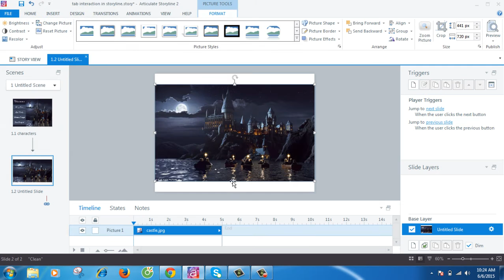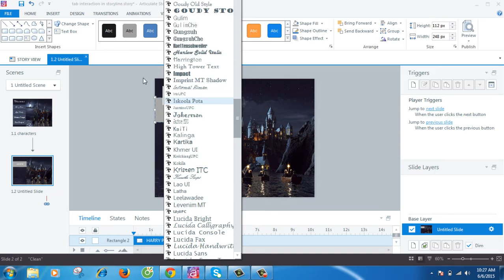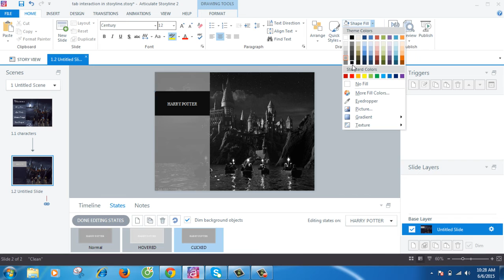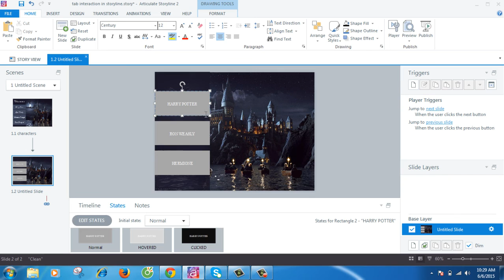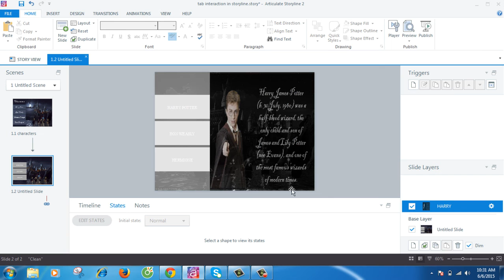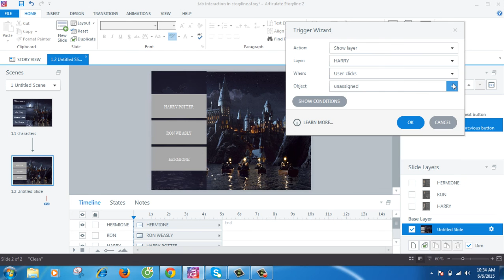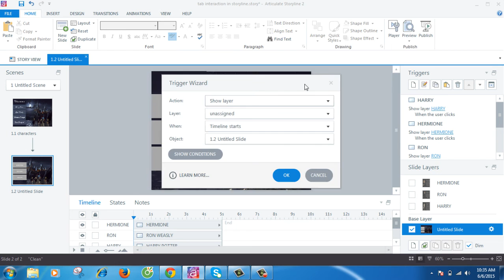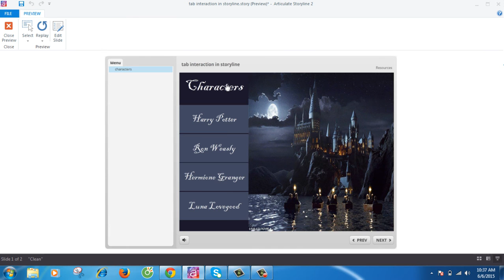Nettop_ Hiệu Tab sử dụng Slide layers trong Articulate Storyline 2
Nettop xin chia sẻ cách sử dụng Slide layers, States và Triggers trong phần mềm Articulate Storyline 2 để tạo hiệu ứng Tab Interaction.